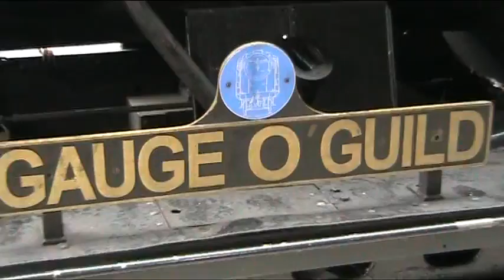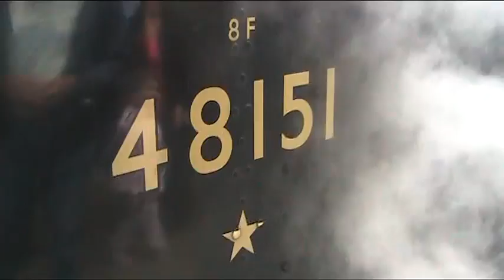Scarborough Spa Express 5 Aug 2008 fortyfive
at leeds station